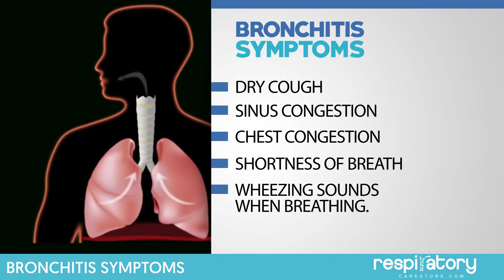Bronchitis Symptoms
If you are looking for respiratory treatment supplies.